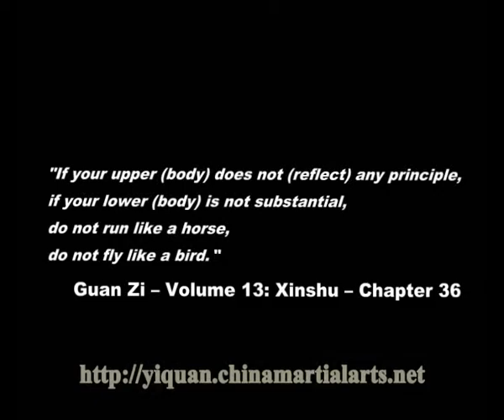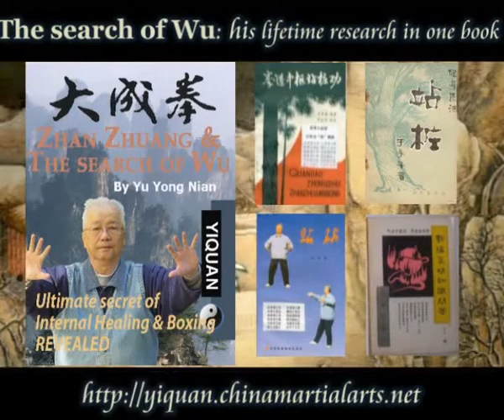Ziran Yiquan training of zhan zhuang by Yu Yongnian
Yiquan combat training. Yu Yong Nian reveals most important points in training zhan zhuang with some wise principles from Lao Zi to Wang Xiangzhai himself.